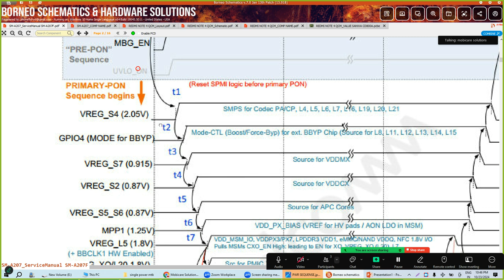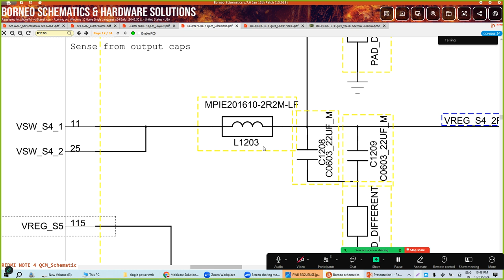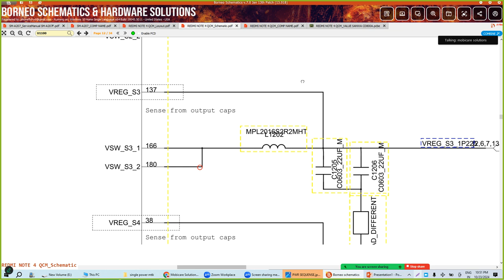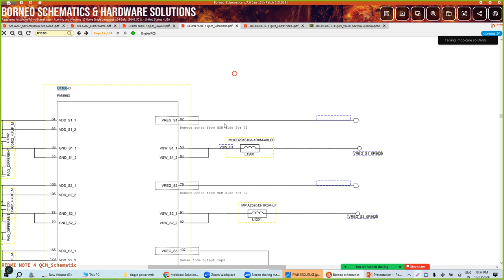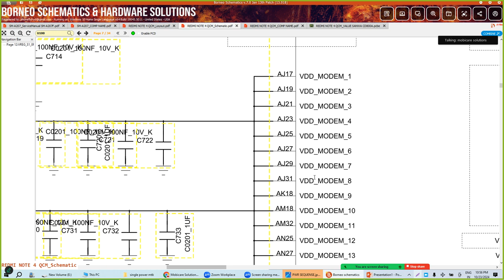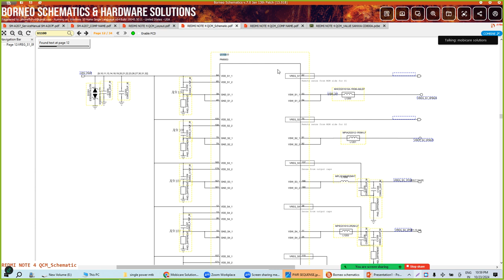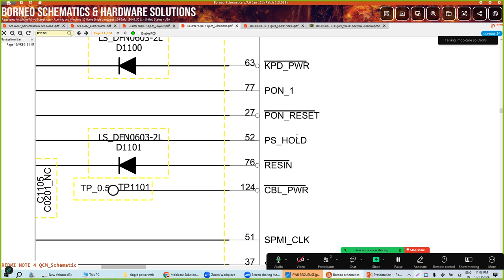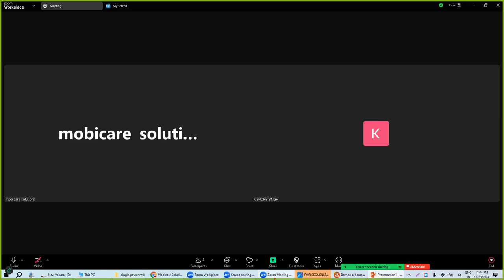PM8953 POWER ON SEQUENSE CLASS 2 online class video free join online course ₹4999/- diwali offer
JUST 4999/
DIWALI OFFER FOR ALL TECHNICIAN BROTHERS
MOBICARE SOLUTION
A PROFESSIONAL TRAINING INSTITUTE IN INDIA
MOBILEGURUFEROZSIR
NEWPHONEFIXHYD

CALL FOR TRAINING AND APLICATION 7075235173, 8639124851
1YEAR WHATSAPP SUPPORT
6MONTH PAY STORE APLICATION FREE
10 DAYS LIVE ZOOM CLASSES WITH FEROZ SIR
9.30PM TO 11. 30PM
5TH NOV NEW BATCH START

Online course
 just ₹ 4999/- only for this diwali month

Later ₹ 14999/- book now

LEARN WITH EXPERT TRAINER
Mobileguru Ferozsir

Dead mobile Tracing Video Step by Step 100% Real Solution
join our online course 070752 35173
Dear all students support us...
Sablog ye video zaroor dekhiye aur share kariye social media per.
Online​ NewCourse
100% fault finding
100% result.
MobileChiplevelTraining​ With Schematics 100% Solutions With Fault Finding